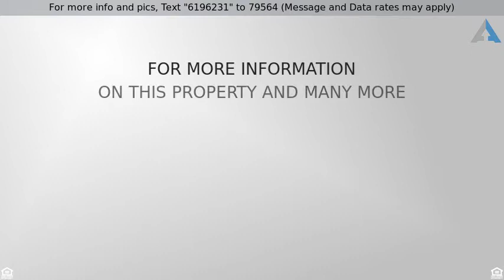Priced at $189,900 - 10 Danby Court NE, Cartersville, GA 30121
Residential Detached, Traditional - Cartersville,

Very nice 5 beedroom 3 bath home in highly sought after subdivision in Cartersville. Location and convenience is one of the many highlights of this property. Located close to shopping and Georgia Highlands College.  Two car  attached garage. There are 4 bedrooms on the upper level and 1 bedroom on the main level. There are also 3 full baths in the home . There is a fireplace in the living room and a sitting room off of the foryer. The backyard is fenced in for privacy. The property is convenient to Atlanta and Rome. $189,900.